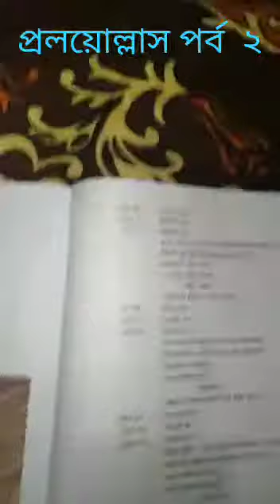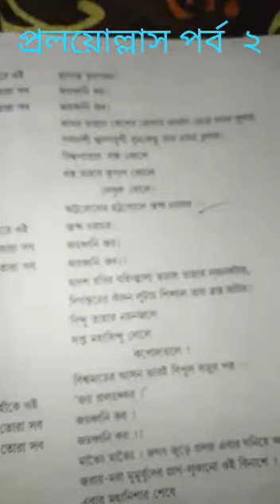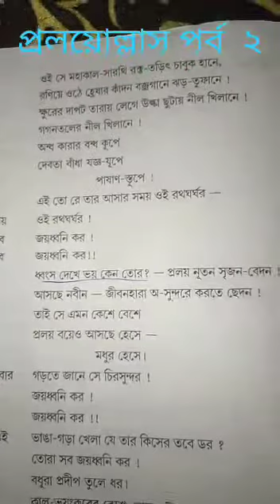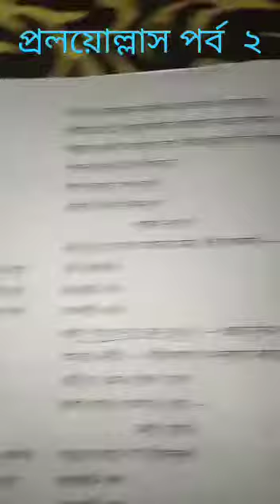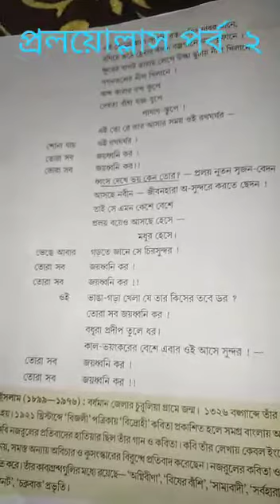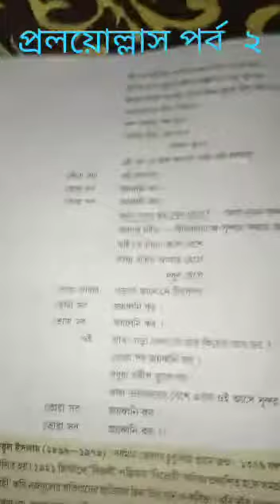TEACHER-A.M,SUB-BENGALI, CLASS-X, DATE-21/05/2020